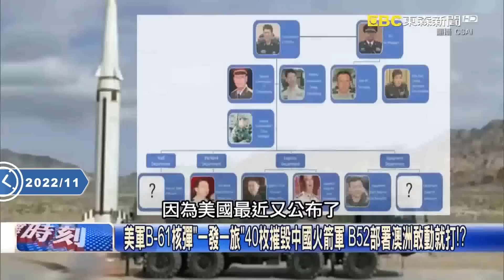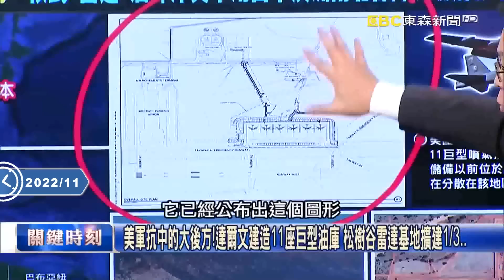【中美內幕】習近平鬧事要給拜登難看？ 林：惡搞富士康動到蘋果股價讓華爾街受傷！？【關鍵時刻】劉寶傑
(00:00:00) 北韓狂鬧兩天打掉51億導彈金主是中國？ 美「ABC戰略」習近平破罐破摔！？
(00:20:19) 美軍印太島鏈戰部署成形！ 習近平上了當…南海砸大錢建爛尾「沙堡長城」？
(00:46:10) 美軍B-61核彈「一發一旅」40枚摧毀中國火箭軍 B52部署澳洲敢動就打！？

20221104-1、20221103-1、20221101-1